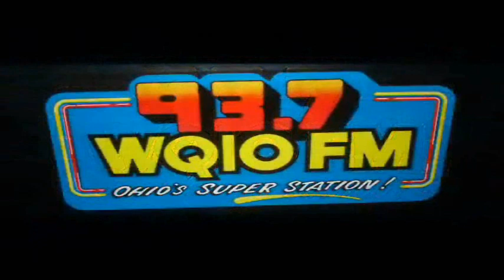WQIO 93.7 FM -- "Macy In The Morning" - 1987 - Part #3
The "Super Q Morning Crew" On Mount Vernon, Ohio's Top 40 FM WQIO Featuring Macy, Stacy & Skip In 1987, Part #3